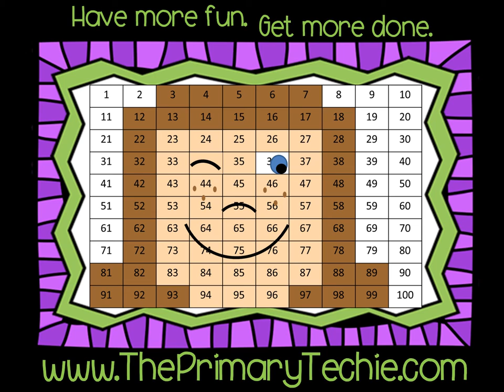Addition sentences to 6 - Halloween